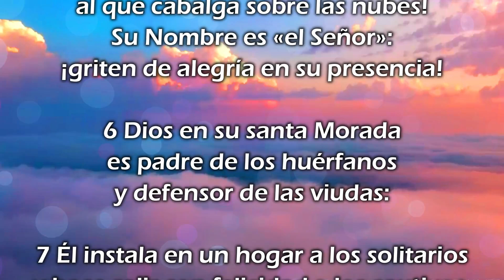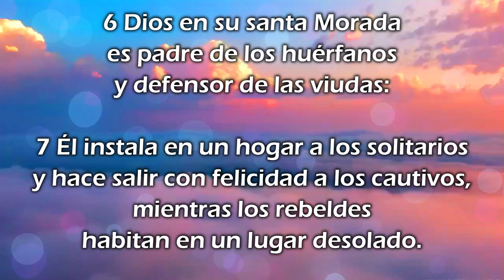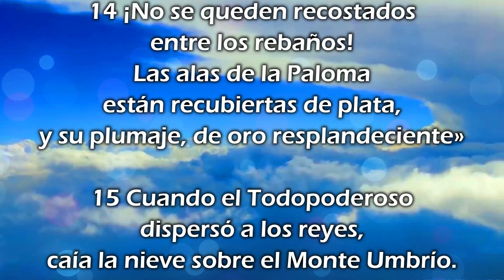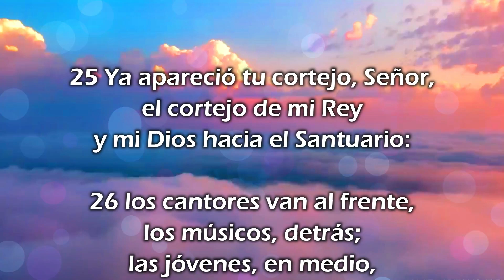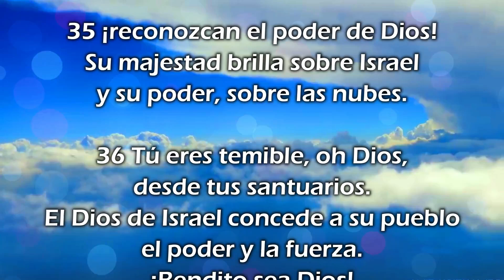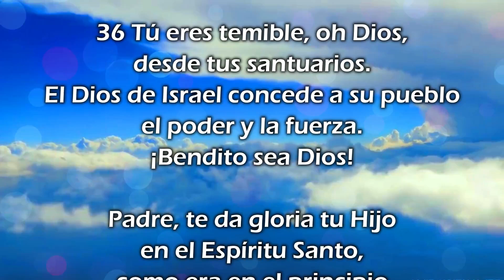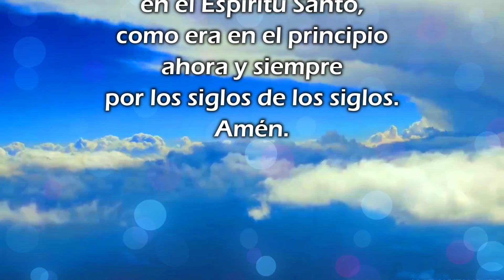🔔 Biblia Narrada [SALMO 68] 🔸 Fray Nelson Medina O.P.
Narración de un Capítulo del Libro de los Salmos.
Extracto tomado de la lectura de la Biblia en 365 días, por Fray Nelson Medina.

➡️ Página web oficial de Fray Nelson: "FrayNelson.com"
➡️ Canal oficial en YouTube de Fray Nelson: "Fraynelson"

✅ Somos el Ministerio Católico Brisa Suave de Dios [1 Re 19, 11-13] y publicamos diariamente material cristiano: Laudes, completas, cantos, reflexiones y más, con el fin de propagar e incentivar la devoción católica y acercar a las personas a Dios. Este canal no pertenece a Fray Nelson Medina ni a Siervas del Hogar de la Madre.

Si desea apoyar a la sostenibilidad y crecimiento de esta misión de evangelización, puede colaborar a nuestra cuenta de PayPal indicado al final de cada video